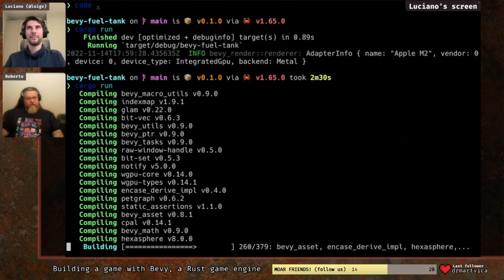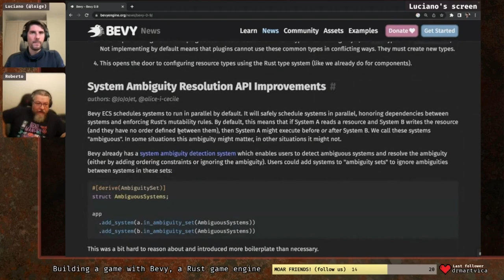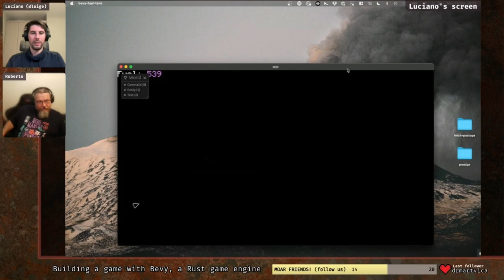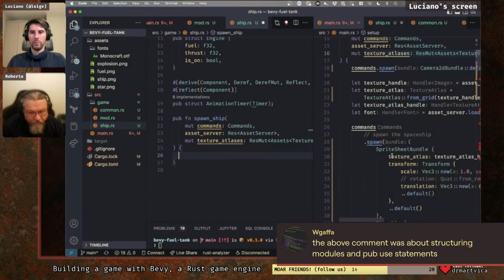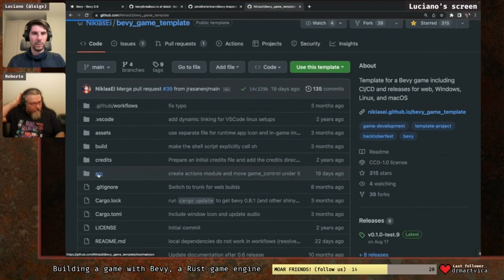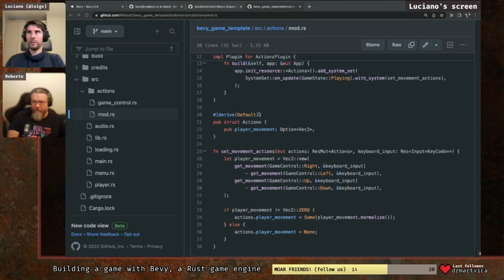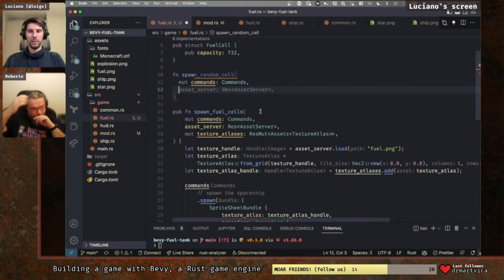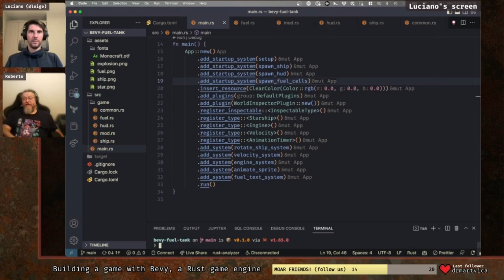🦀 Building a 2D starship game in Rust with Bevy - PART 3 (migrating to Bevy 0.9)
In this video, we continued developing a 2D spaceship game using Rust and Bevy (Game Engine).

In this episode we migrated from Bevy 0.8 to 0.9 (and fixed some breaking changes) then refactored our code a bit and added a system to spawn fuel cells..

For seeing the next episodes live check out our Twitch channel